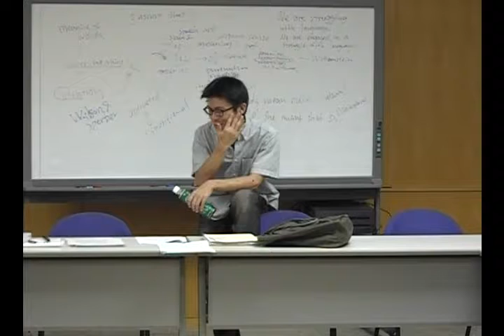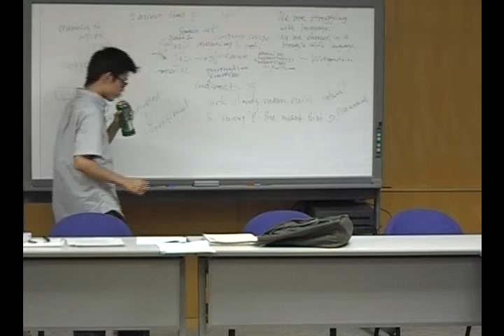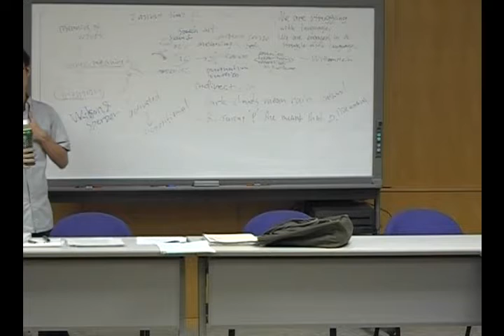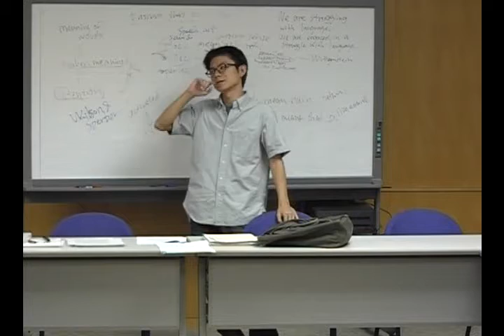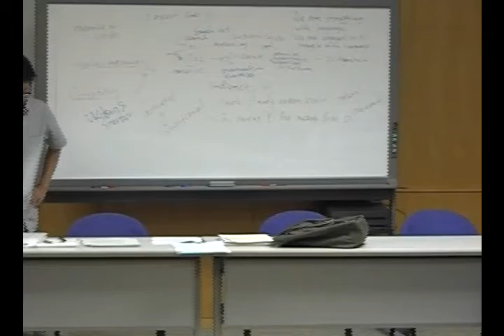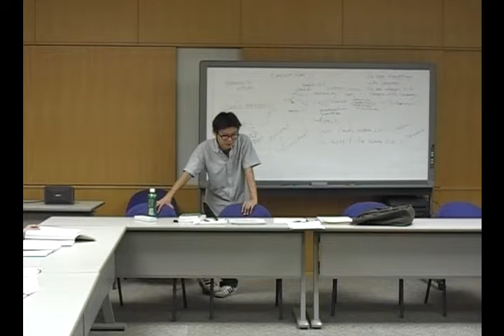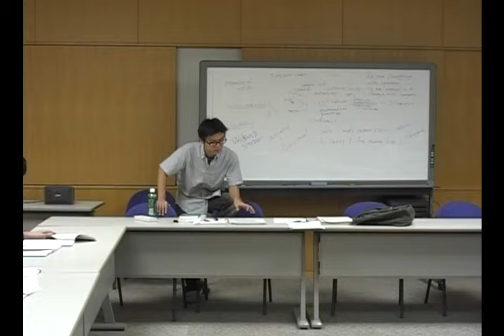第五回VCASIインフォーマルセミナー 太田勇希氏 前半 (17)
第五回VCASIインフォーマルセミナー 太田勇希氏 「発話行為と対話的意図」前半